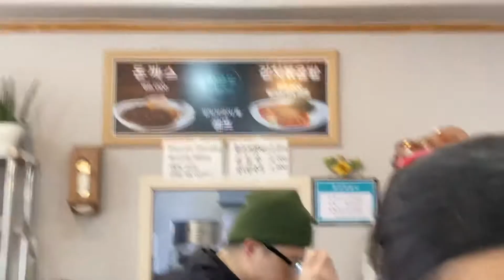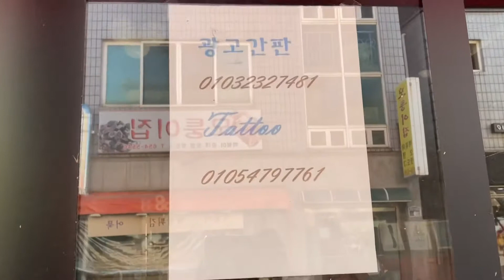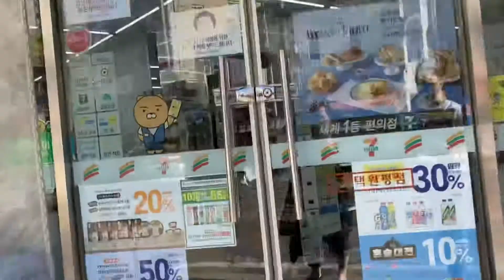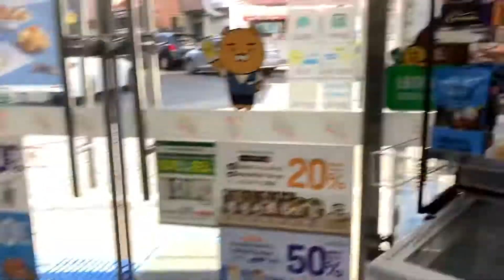AK Plaza 20 mins from Camp Humphreys